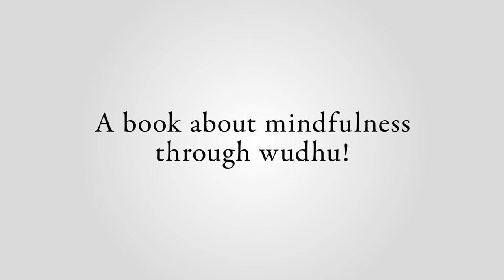Book Trailer Hamza's Pyjama Promise by Marzieh Abbas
It was an ordinary day for Hamza.
He changes into his pyjamas, and goes to brush his teeth before bed.
But when he looks at his reflection, he sees letters stuck all over the mirror
... and they are all addressed to HIM!
The letters are from his hands, his eyes, his feet, his ears, his mouth and even his nose!
They are all saying the same thing:
be mindful of how you use us!
What is Hamza to do?
Join Hamza for the bedtime routine he'll never forget!